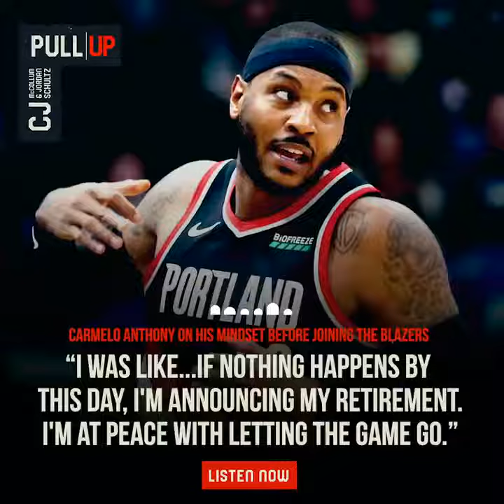Carmelo Anthony talks about how he came close to retirement before signing with the Trailblazers